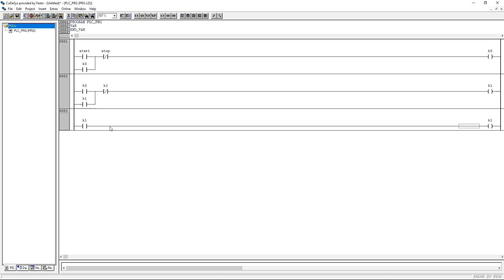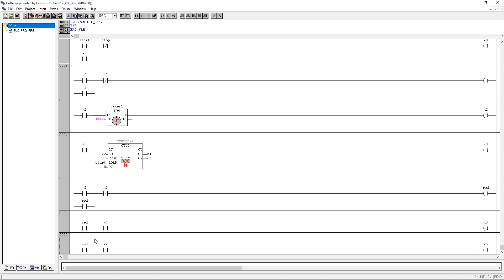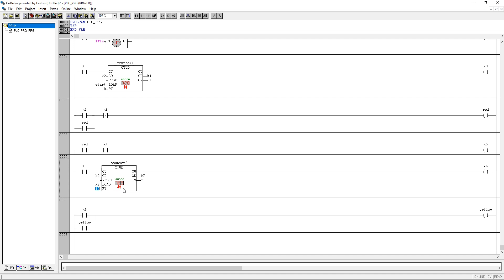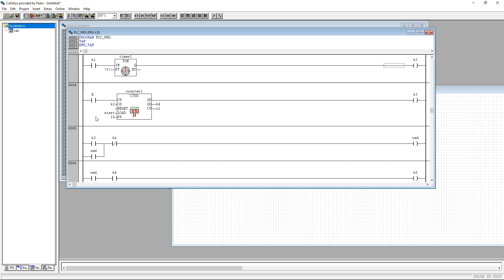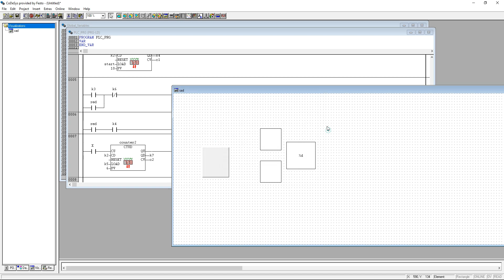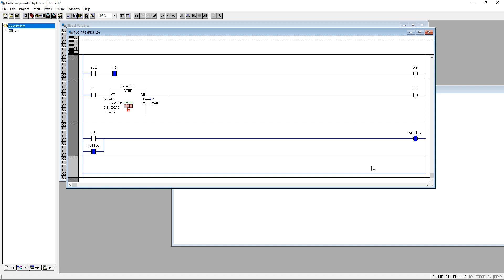countdown with pulse